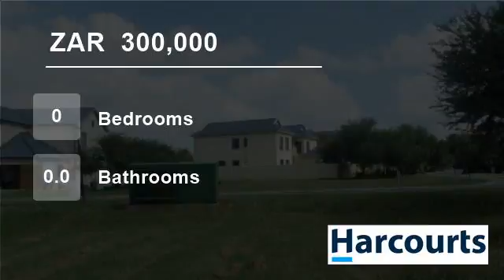Vacant Land For Sale in Parys Golf & Country Estate, Parys, Free State, South Africa for ZAR 300,000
Exclusive 699 sqm golf estate stand on the Parys Golf & Country Estate for everyone desiring a weekend getaway property. Located close to the picturesque Free State town of Parys with all of its art galleries, coffee and antique shops.

Purchase this developer stand and pay minimal transfer costs.